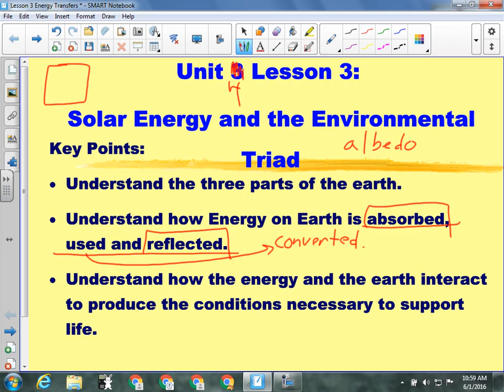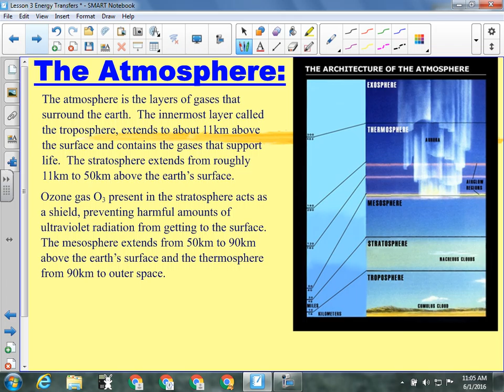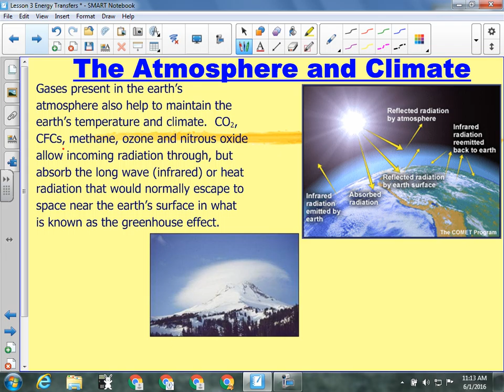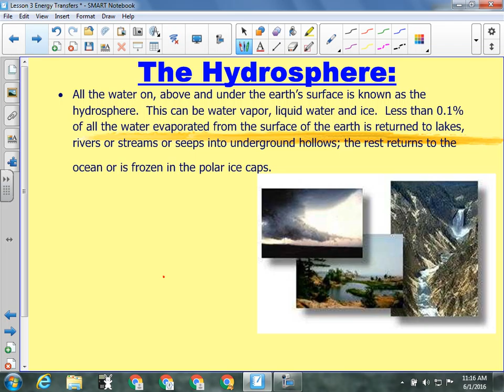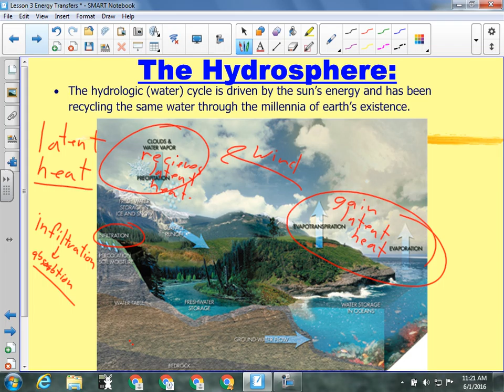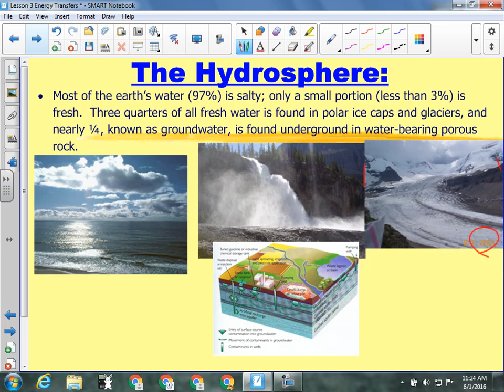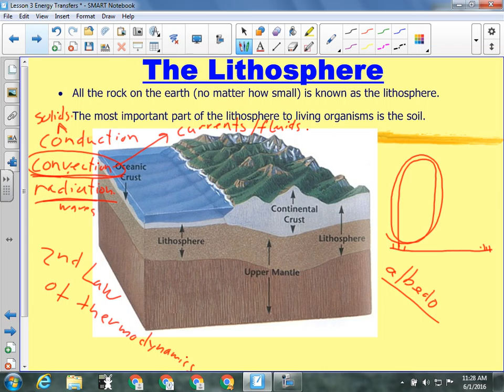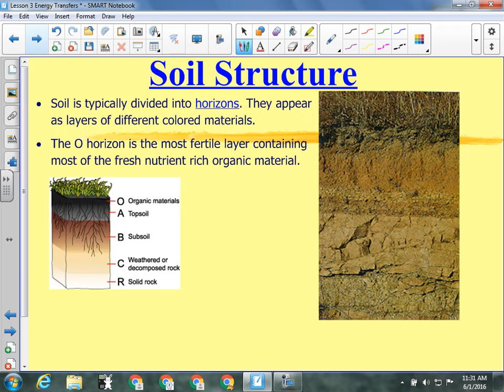Unit 4 Lesson 03 Global Energy Transfers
Looking at how energy is transferred on a global scale.